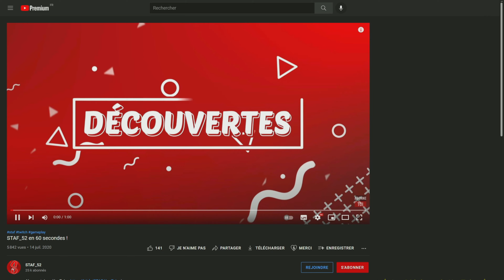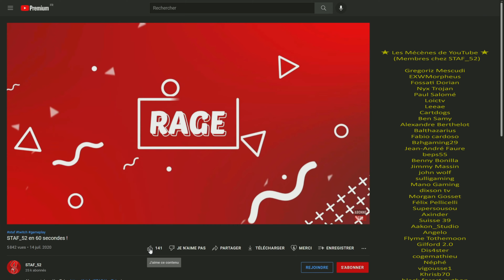L'ère de l'électricité solaire ! | Under A New Sun #8 (let's play fr)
Découverte fr de Under The Sun (gameplay pc ultra)

┤ ☢ Ou et quand me retrouver ? ☢ ├